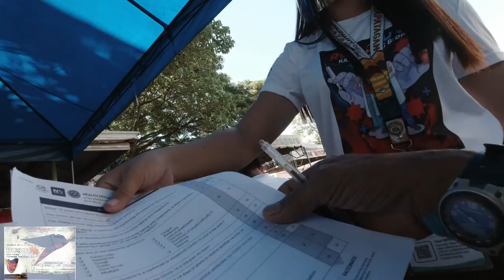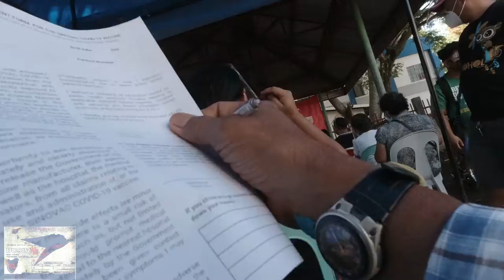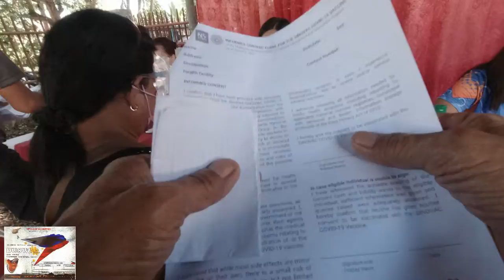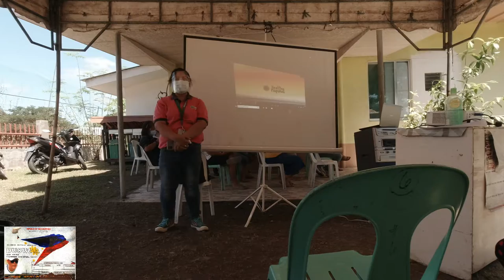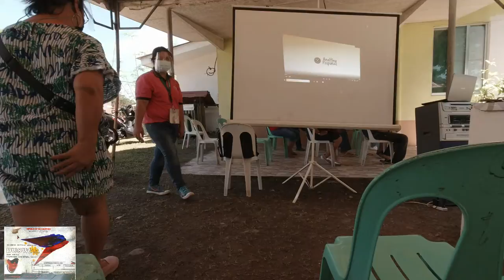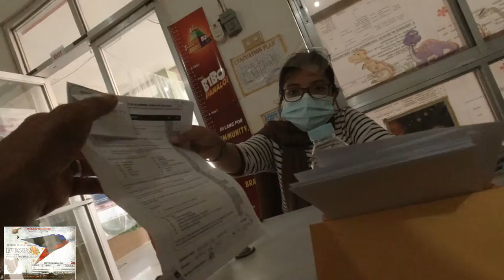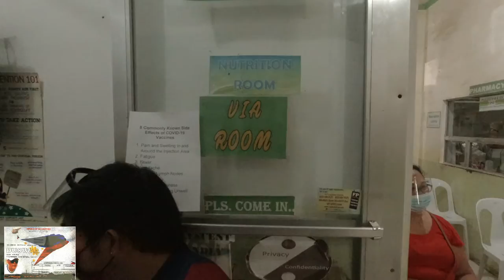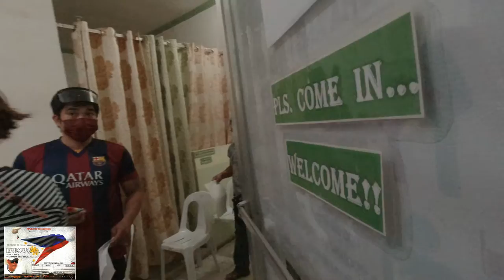Steps in Covid 19 Vaccination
:July 14, 2021 is our schedule for A1, A2, A3 category. for first dose and second dose..
It was a successful one.  No one reacted seriously of the vaccine. only few people blood pressure issue during monitoring.
:This vaccination happens in the Municipality of Kapatagan, Province of Lanao del norte.